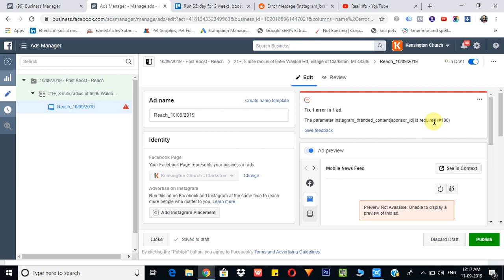The parameter instagram_branded_content[sponsor_id] is required - Facebook Ads Error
Facebook is showing an error while creating ad using an existing post. The error saying that the parameter branded content is required is popping up since morning while boosting an existing post.

Watch this video to know everything about it!